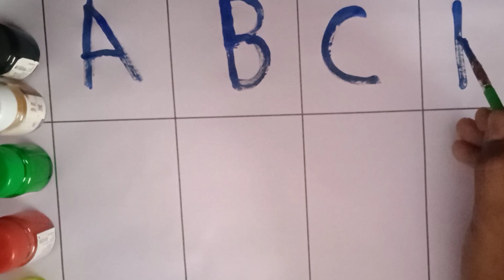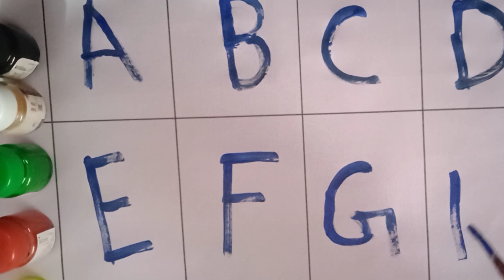Alphabet ,ABCD, A to Z, A for apple🍎 B for Ball ⚽ C for Cat,🐱,phonic Song, a se anar aa se aam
Number learning | Numbers 1 to 100 | Number learning for kids | Ginti 1 se 100

Learning alphabet
Writing alphabet
Reading and writing alphabet
A se aaha tak swar
Ka se gya tak vyanjana
Nursery rhymes
Number learning
Nursery learning hun
colouring
colouring with crayons
please support 🙏🙏
My favourite channels are:
Cocomelon
pebbles kids learning
kiddos world
Print
chachu tv
tunn tunn tv
alphablocks
kids songs and nursery rhymes
patty shukla kids tv